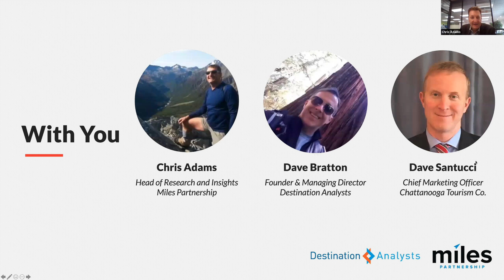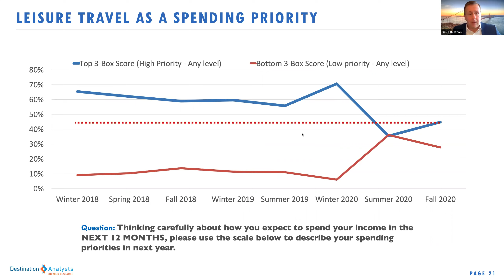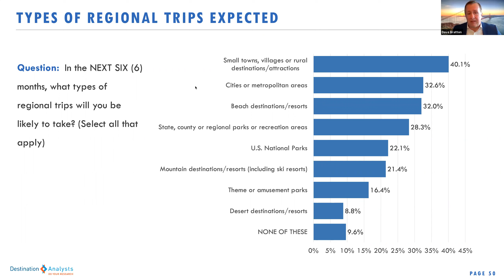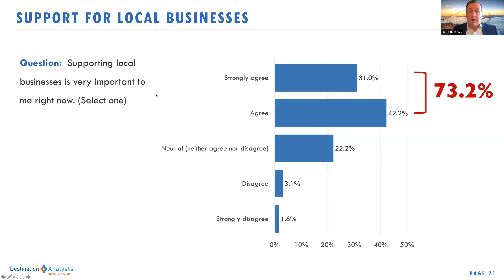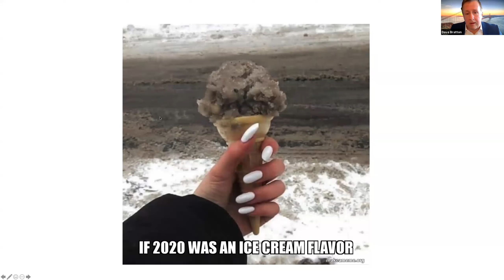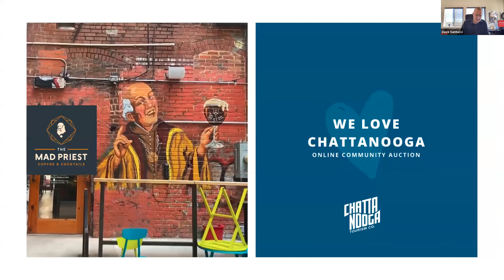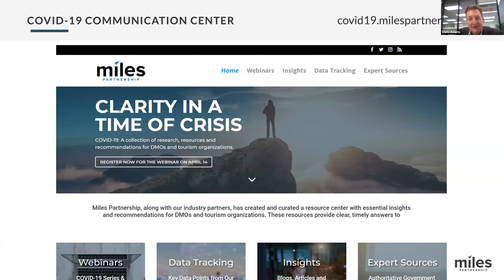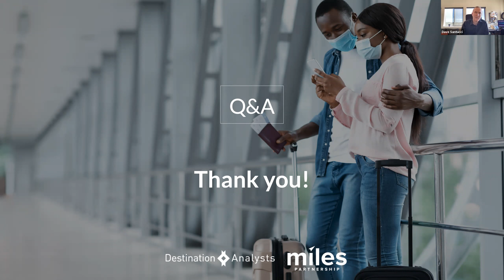The State of the American Traveler: Locals Edition